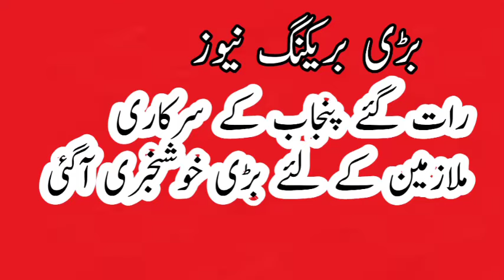TNA test update for Punjab govt teachers|| good news for govt employees